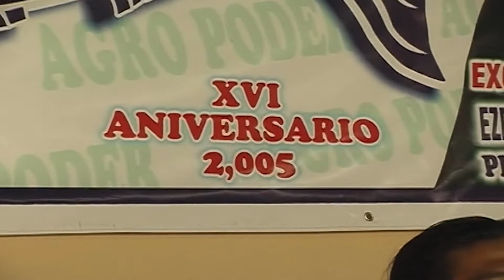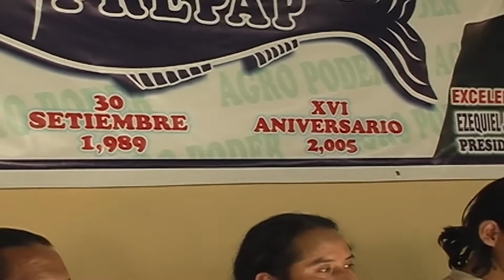Misterio de Dios - Hijas de Israel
Tema: Misterio de Dios
Grupo Musical: Hijas de Israel
D.R.

Integrantes:
Primera Guitarra: Janet Huamán
Bajo electrónico: Marlene Cancho
Teclados: Gisela

Lima - Peru